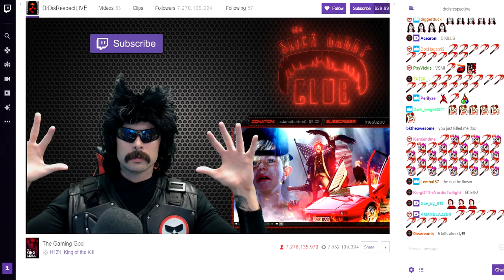Dr DisRespect | Giggle Games Vol. 7 (A Year of DisRespect)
Decided to go the nostalgic route on this one and throw in some old favorites showing some of the best highlights over the past year with the song, I think, that suits the Doc the best when he's playing this game. Enjoy!